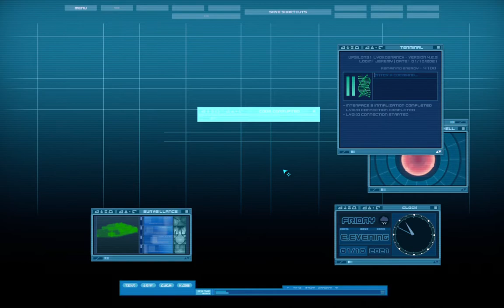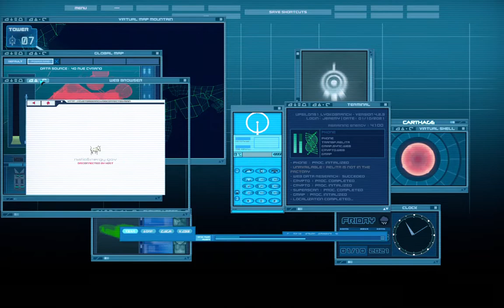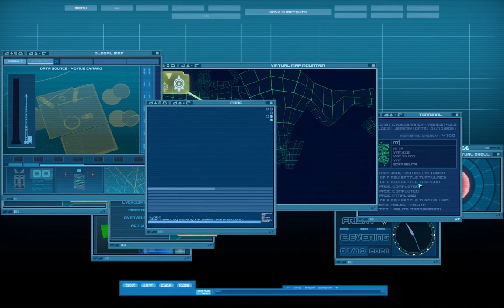how to survive from power overload in ifscl 4. 2 .3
Welcome to IFSCL Game Play From SL, Hope You enjoy the very first moment with the excitement. For Further Explanation Go through the links (Code Lyoko Full Series and Download the game).Hope You Enjoyed.

All rights to Code Lyoko are owned by  -  Moonscoop/Mediatoon.
All rights to IFSCL gameplay and music goes  to -  @Immudelki  and Others